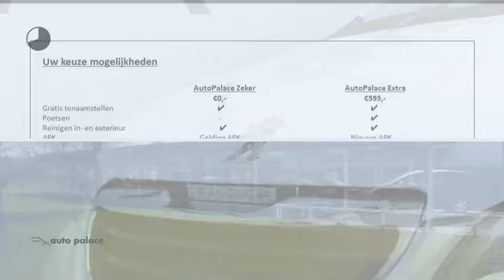Peugeot 108 1.0 AUTOMAAT 5DRS ACTIVE AIRCO RADIO BLUETOOTH